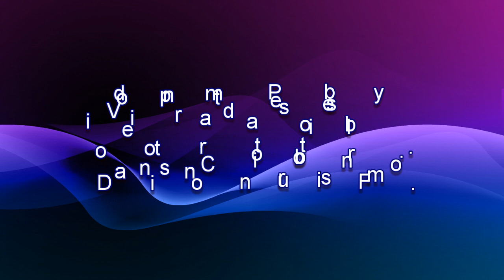Shot Curtain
Lead shot containment curtain @ Montpelier Gun Club, Berlin, Vermont. Seven trap fields.